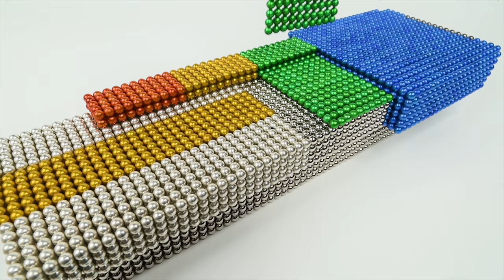Most Creative - Build Amazing Concrete Mixer Truck With Magnetic Balls (Satisfying) - Magnet Balls